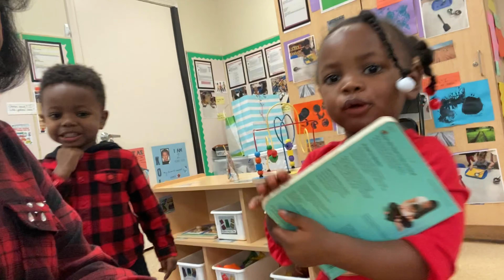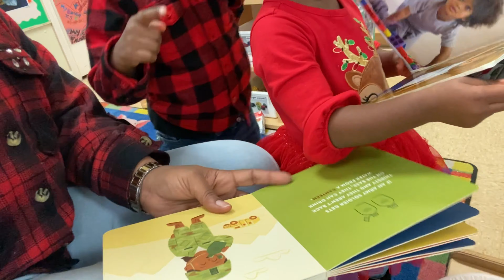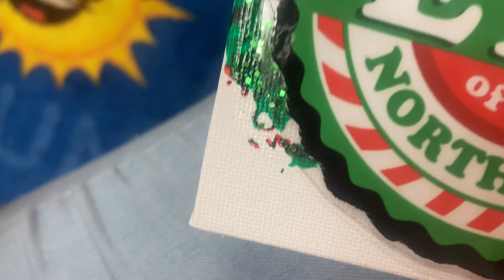Christmas Is NOT The Same This Year🥹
Hey everyone! Vlogmas Bootcamp will resume on Monday we’re not done!  It in meantime take a look at what I’ve been up to with the kids and working. School Christmas parties, teacher gifts, and holidays memories with the kids. Christmas is almost here but I’m just not ready, it just isn’t the same for me this year.

Amazon Storefront

$MercedesRich1